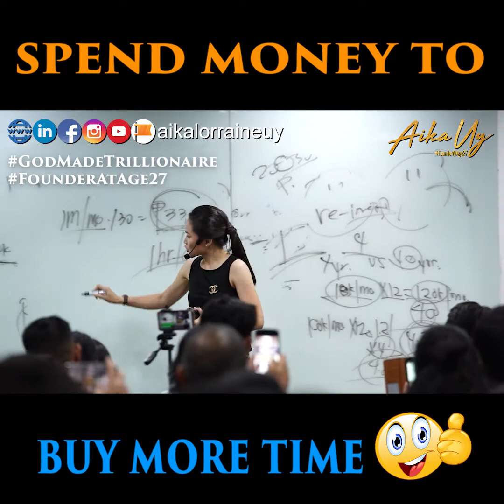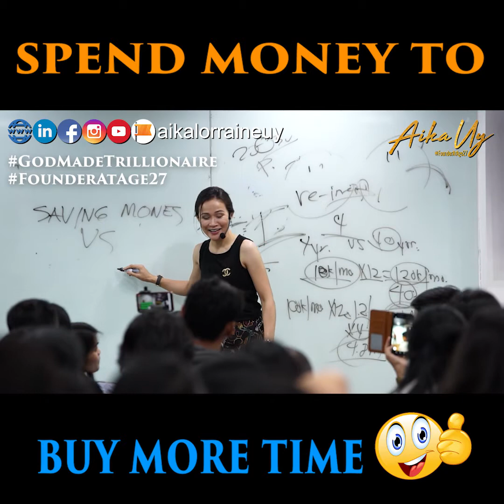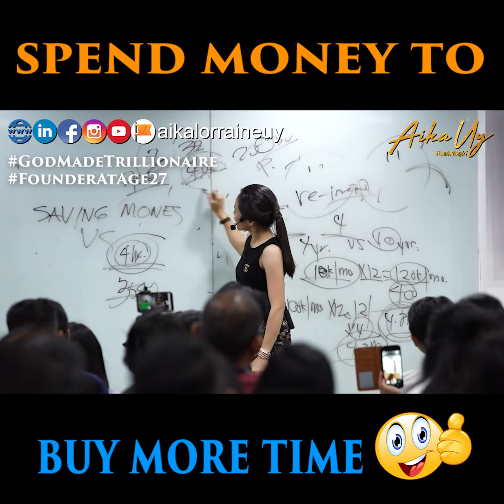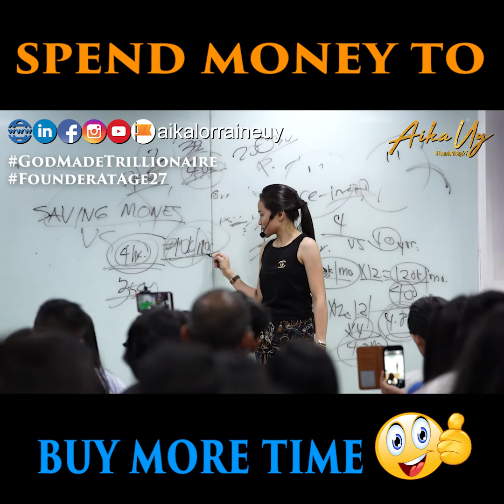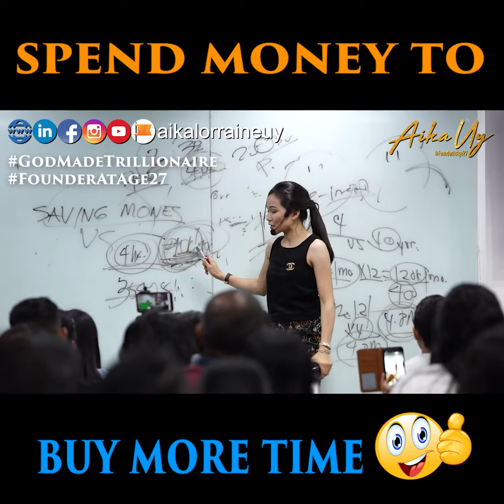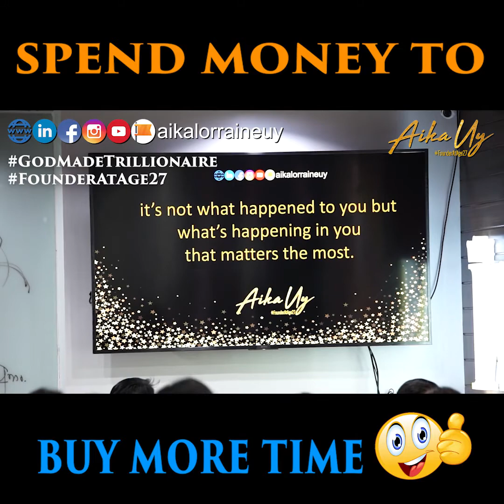SPEND MONEY TO BUY TIME! HOW?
Watch this short video to know more about it!